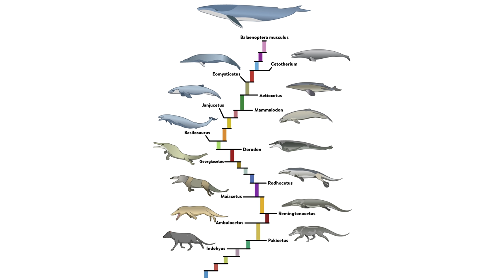What if You Were Chased by a Giant Dinosaur? The Biggest Creatures Ever!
Fuzzy and Nutty have traveled back in time again and this time they're face to face with the biggest animals to have ever lived! They'll run into the biggest dinosaur ever, as well as the biggest carnivorous one - watch out! Then they finally get to come back to our own time and head under the ocean to meet the biggest animal to have ever lived. It might be a little scary, but there's a lot to discover as we learn about the biggest animals ever in this full episode of the funny animation series Fuzzy and Nutty.

TIMESTAMPS:
0:17 The largest dinosaur ever
1:18 The largest carnivore dinosaur ever
2:36 The largest animal ever
3:39 What is the biggest animal ever vulnerable to?